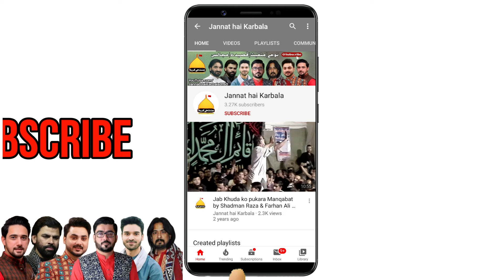New Mola Ali Manqabat 2024 | Kazmi Brothers 110 | Mein Haider (as) Da Hubdar | New 13 Rajab Qasida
"Mein Haider (as) Da Hubdar" is a soul-stirring manqabat dedicated to Mola Ali (AS), recited by Kazmi Brothers 110. The manqabat eloquently expresses profound love, admiration, and devotion towards Imam Ali (AS), highlighting his virtues, bravery, and spiritual significance. The Kazmi Brothers infuse their recitation with passion and emotion, creating a captivating and spiritually uplifting experience for listeners. Through poetic verses and melodic tones, the manqabat serves as a powerful medium for connecting with the spiritual essence of Mola Ali (AS) and fostering a deeper understanding of his revered personality. This rendition by the Kazmi Brothers is to resonate with those seeking a meaningful and heartfelt expression of devotion to the esteemed figure of Imam Ali (AS).

Date: 10 Rajab
Location: Shadbagh, Lahore

13 rajab manqabat
mola ali ki manqabat
ali mola
mola ali qasida
13 rajab jashan
13 rajab mehfil
jashan 13 rajab
13 rajab ki kavvali
13 rajab ki mehfil
13 rajab ki manqabat
13 rajab manqabat 2024
13 rajab new manqabat
ali mola ali mola
moula ali as
wiladat mola ali a s
mola ali as wiladat
wiladat - e - mola ali
imam ali as wiladat
wiladat mola ali status
mola ali status
hazrat ali ki wiladat mola ali
manqabat maula ali
manqabat maula ali 2024
kazmi brothers
kazmi brothers 110
kazmi brothers manqabat
kazmi brothers new manqabat 2024
kazmi brothers qasida
kazmi brothers new manqabat
kazmi brothers 2024
kazmi brothers qasida 2024
kazmi brothers live
kazmi brothers 13 rajab
kazmi brothers manqabat 2024
kazmi brothers 110 manqabat
kazmi brothers manqbat
13 rajab manqabat kazmi brothers
kazmi brothers 110 live manqabat
kazmi brothers whatsapp status
mein haider da hubdar
mein haider (as) da hubdar | kazmi brothers |
haider da hubdar
mein haider da hubdar kazmi brothers 110
mein haider da
13 rajab qasida
13 rajab qasida 2024
qaseeday 2024
13 rajab status
13 rajab mola ali manqabat
13 rajab kalam
qasida 13 rajab
new 13 rajab manqabat 2024
new manqabat 2024 13 rajab
13 rajab new manqabat 2024
mola ali 13 rajab manqabat
13 rajab dua
13 rajab 2024
13 rajab naat